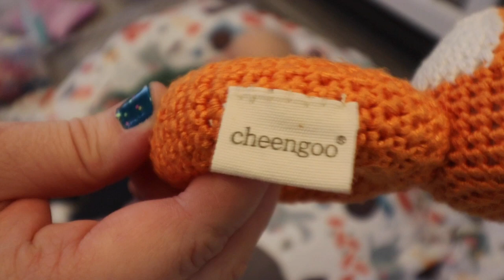Reborn Levi by Bonnie Brown Details: Viewer Requested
This channel is family friendly, but has been created for the adult reborn doll collector and artists! These are realistic dolls, but in no way are these dolls treated like real babies or children. 💗

You can find all of my available reborns up for adoption on my Facebook page and Reborns.com: